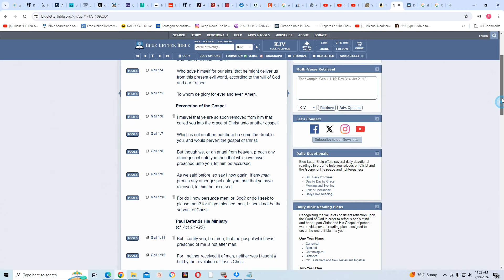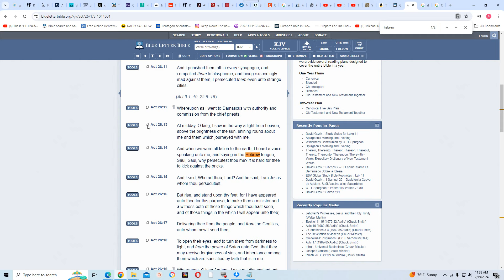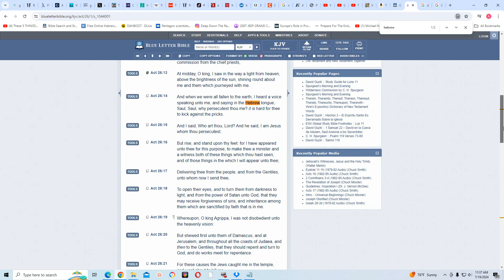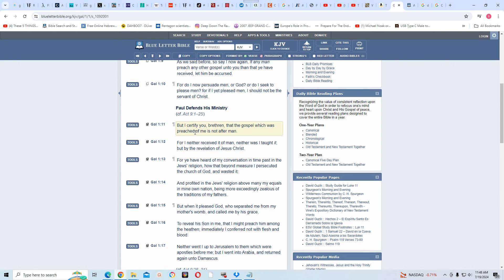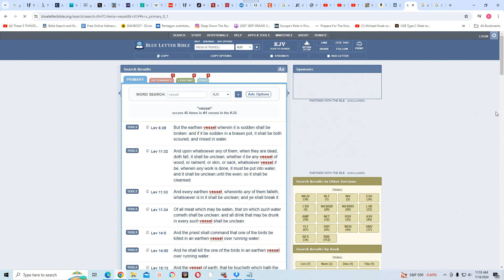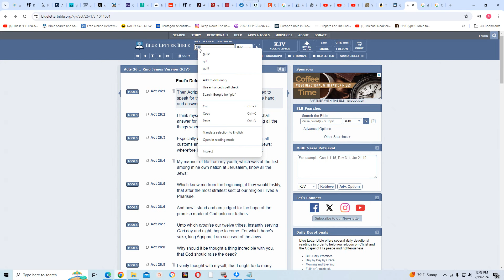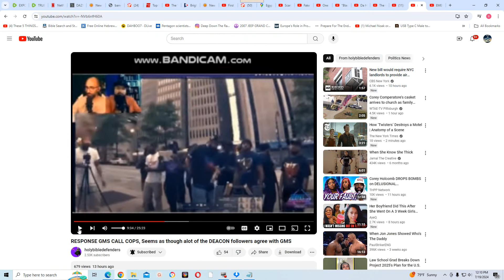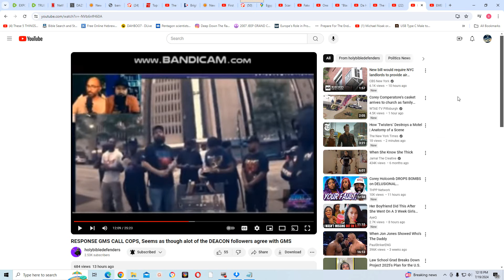The Apostle Paul was not the author of confusion!!!